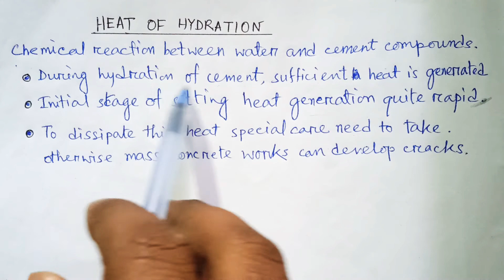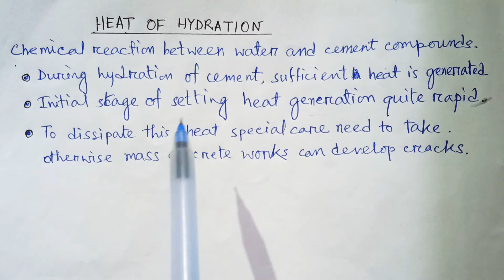What is heat of hydration?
heat of hydration, # properties. # about